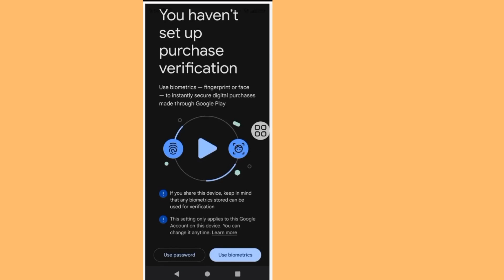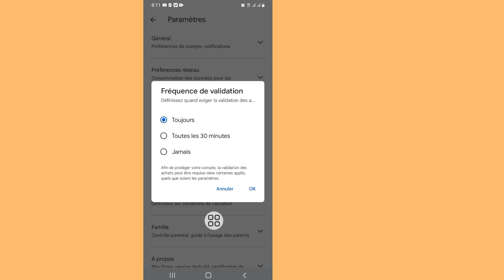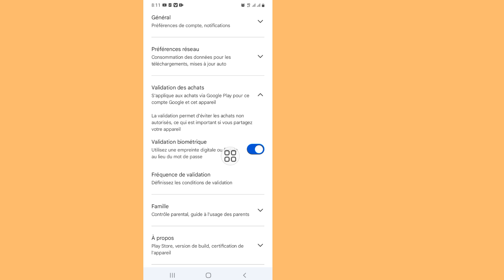Résoudre le problème de vérification des achats non configuré dans Play Store (2024)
Vous n'avez pas configuré la vérification des achats Play Store

Play Store